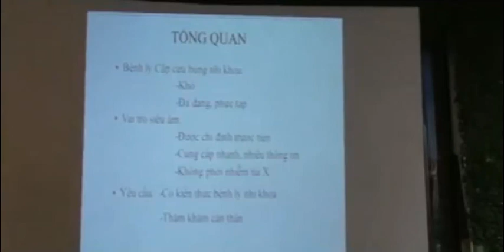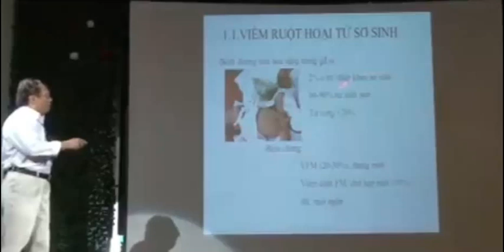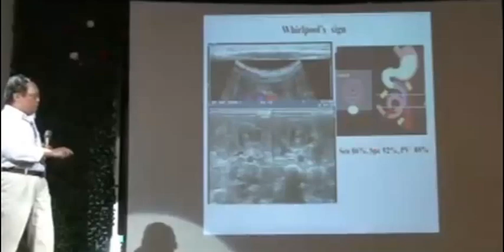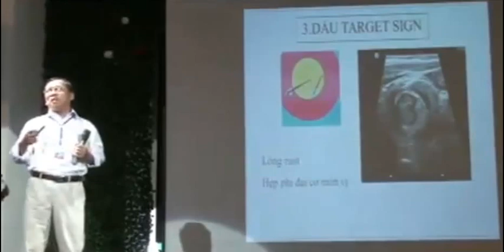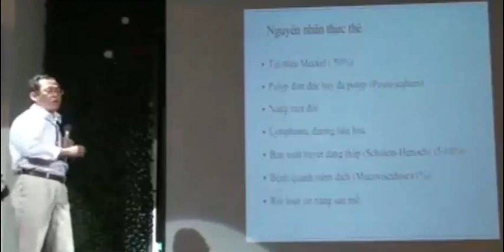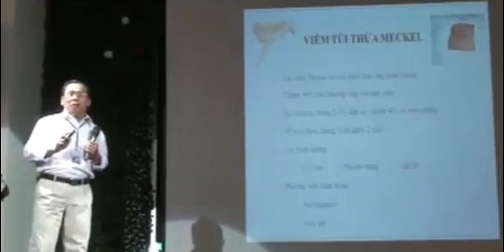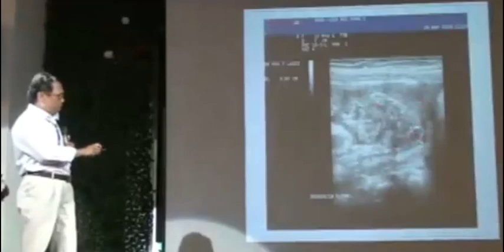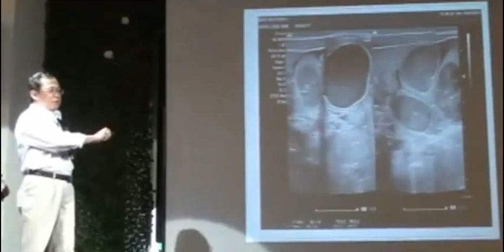Siêu âm cấp cứu bụng ở trẻ em dưới 2 tuổi (Bs. Nguyễn Hữu Chí)